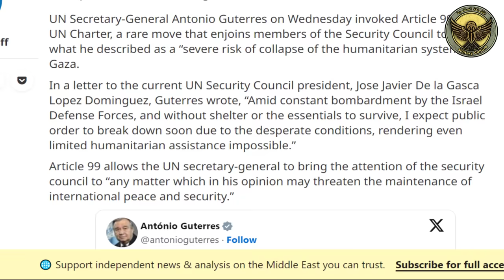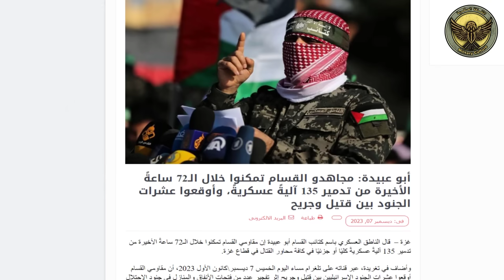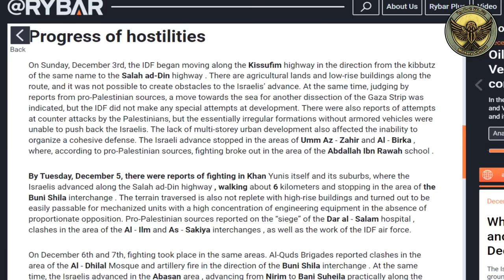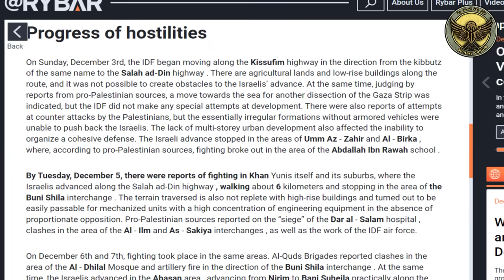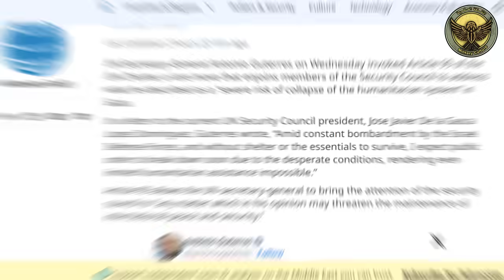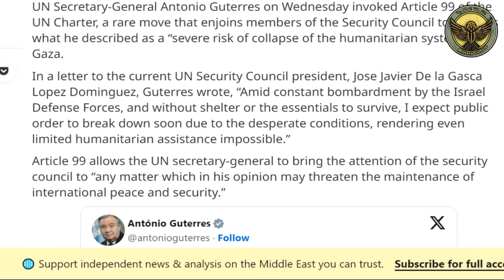هل توقف الكمائن محاور التقدم في العملية البرية في قطاع غزة ؟ و غوتيرش يستخدم المادة 99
محمد_محمود_الثقافة_العسكرية نتناول في هذا الفيديو بالتحليل العلمي و الفني و
الخططي , المناورة البرية في شمال قطاع غزة في بيت لاهيا ؟ و فشل التوغل من الغرب في الالتقاء بمحور التقدم البري من الشرق من منطقة الشجاعية شمال القطاع , و الكمائن و الاشتباكات و تاثيرها في عرقلة محاور التقدم في بيت لاهيا و الشجاعية و مخيم الشاطئ و في محاور الجنوب في خان يونس 3 محاور للعملية البرية , و ابرز ملامح خطة العملية البرية في الجنوب, و تحرك نادر من الامين العام للامم المتحدة انطونيو غوتيرش بالمادة 99 لتكليف مجلس الامن باتخاذ قرار متعلق ب